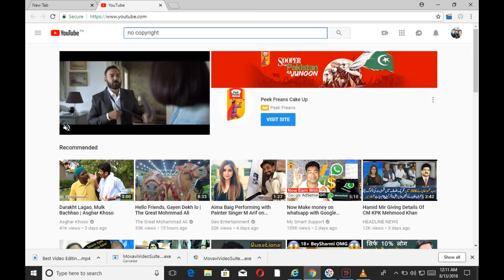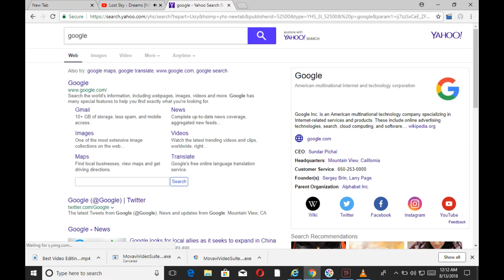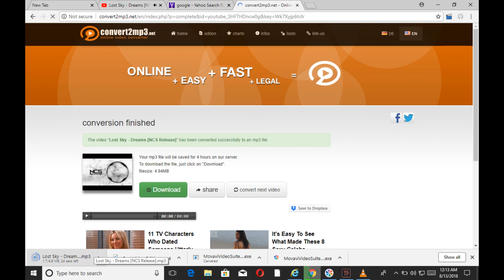How to download no Copyright Sounds for Youtube | Knowledge Tech Urdu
How to download no Copyright Sounds for Youtube